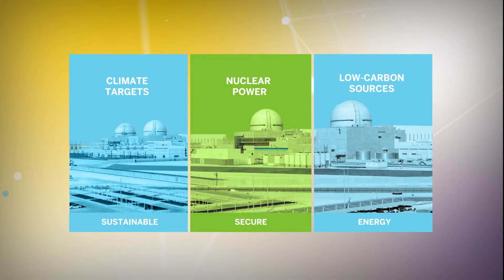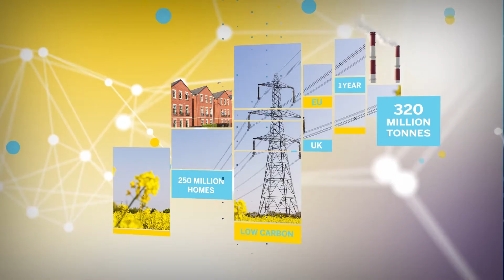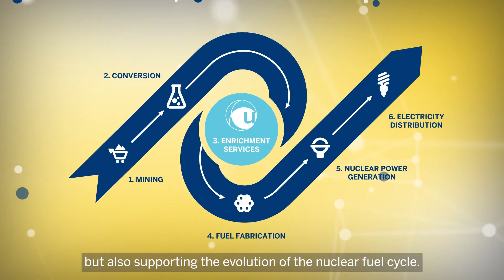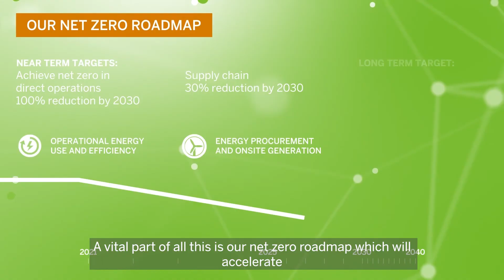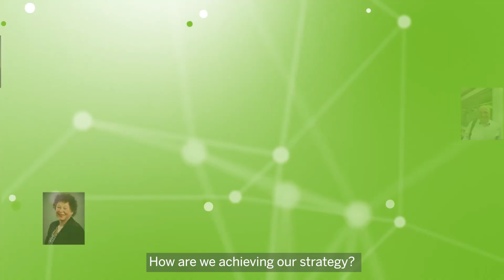Corporate Film - Chapter Four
We launched our latest corporate video during COP27 to highlight why nuclear energy is vital for achieving our collective net zero climate goals. The film shows how Urenco is aiming to transform into an even more flexible, innovative organisation that can help deliver more low carbon, secure and affordable energy.